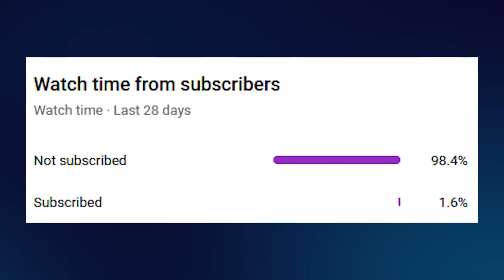I can't play Ragnir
Im good with axe and katars I just Sig spam too often as Ragnir lmao.

An epic platform fighter for up to 8 players online or local. Try casual free-for-alls, ranked matches, or invite friends to a private room. And it's free! Play cross-platform with millions of players on PlayStation, Xbox, Nintendo Switch, iOS, Android & Steam! Frequent updates. Over fifty Legends. - From the Brawlhalla Steam page